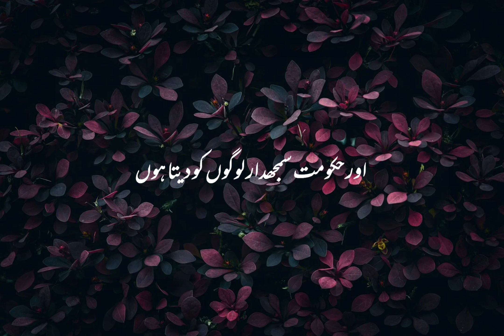mulana tareeq Jamel bayan#suscribe